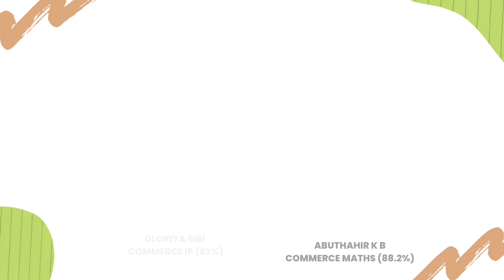CBSE Board Examination Results 2022-23